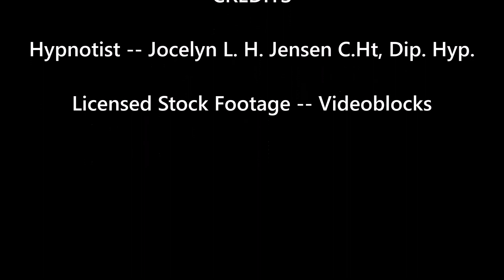Hypnosis -- Mini Bedtime Trance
Once again, I had a couple of good hypnotic friends who were up way past their bedtime.  So I put them both to sleep for the night in conversational fashion.  You can also use this session to get a good night's sleep.